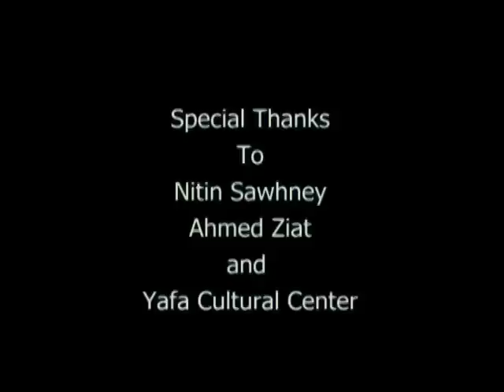Memories of Nakba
Synopsis: Using original drawings and archival photographs, this short film is an imaginative exploration of the story of the Nakba from a childs point of view. The Nakba or "catastrophe" signifies the expulsion and dispossession of hundreds of thousands of Palestinians from their homes and land in 1948. This story highlights themes of loss and separation during the Nakba with simple and touching imagery.

Filmmakers: Rami, Amani

Trainer: Ahmed Ziat

This video short was produced during the Digital Storytelling Workshop conducted by Voices Beyond Walls at the Yafa Cultural Center, Balata Refugee Camp, Nablus, West Bank in August 2006.

Copyright Voices Beyond Walls 2006